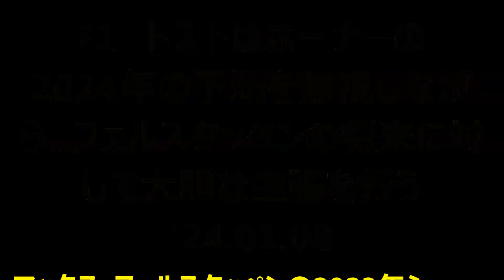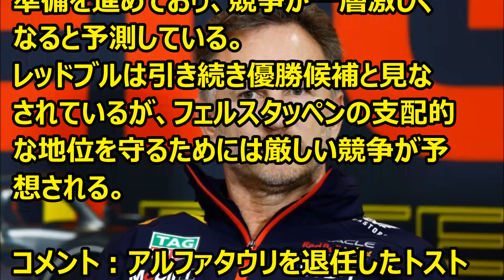F1 トストはホーナーの2024年の予測を無視しながら、フェルスタッペンの将来に対して大胆な主張を行う '24 01 08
Ｆ1情報　アルファタウリ元チーム代表トストさんがフェルスタッペンの今季の成績について語っています。